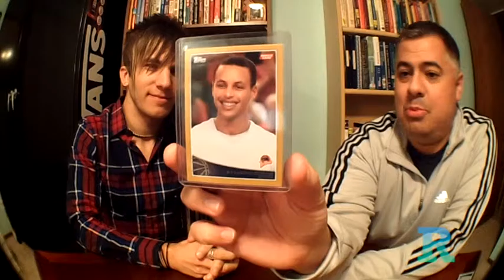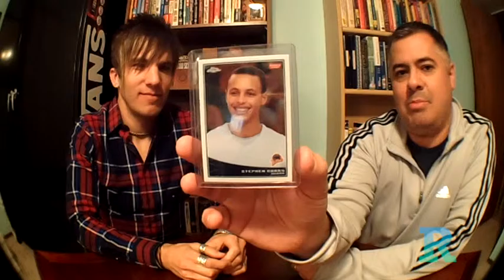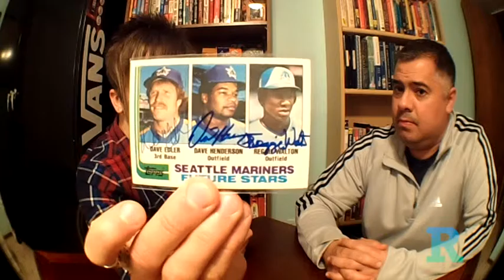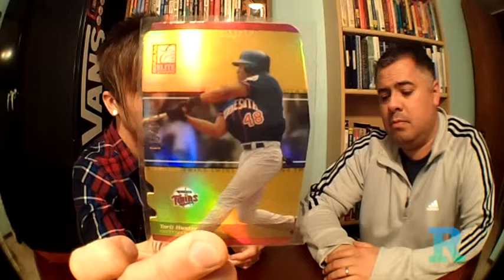Dave Henderson, Torii Hunter, Stephen Curry, and PBR | Ep. 53